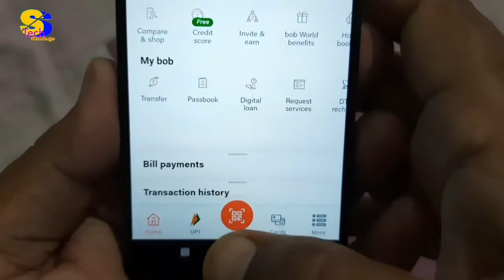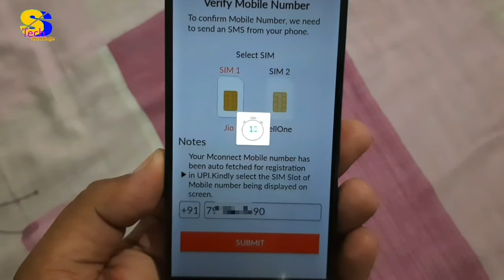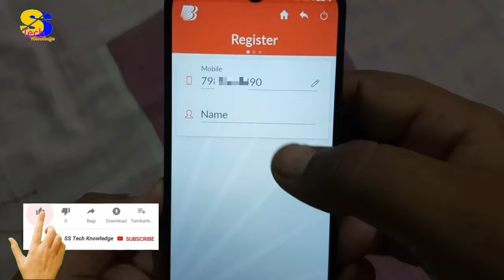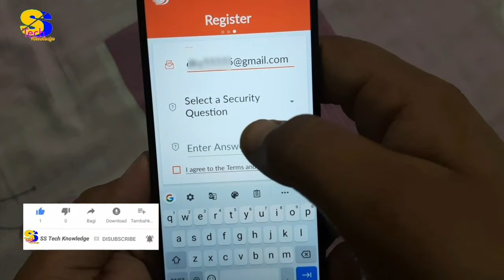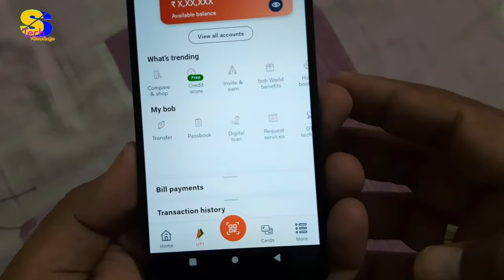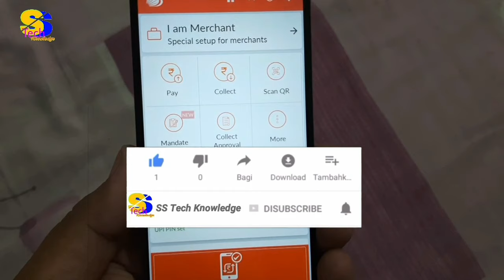bob world ऐप में UPI ID कैसे बनायें | how to create upi id in bob world app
is video me maine bataya hai ki aap kis tarah se bank baroda ke bob world app me upi id create kar sakte hai, aur bhi isi tarah ki video dekhne ke liye mere is channel ss tech knowledge ko subscribe jarur kar lijiye.